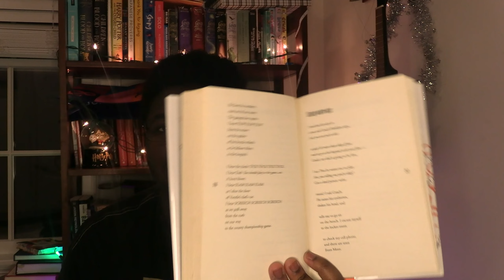holding myself accountable.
one of those rare occurrences of unintentional clickbait.